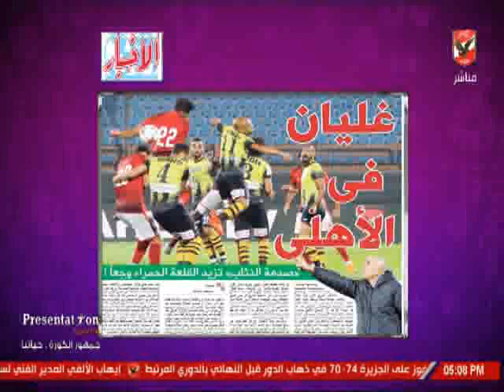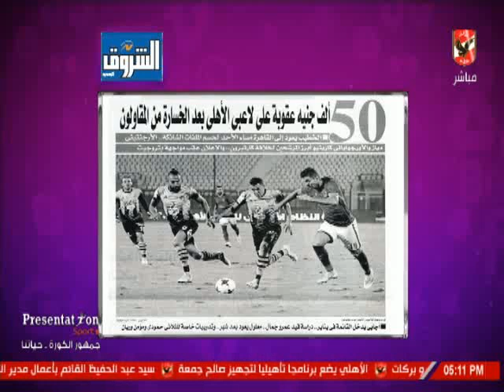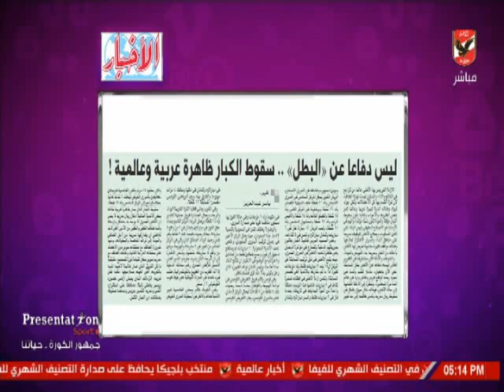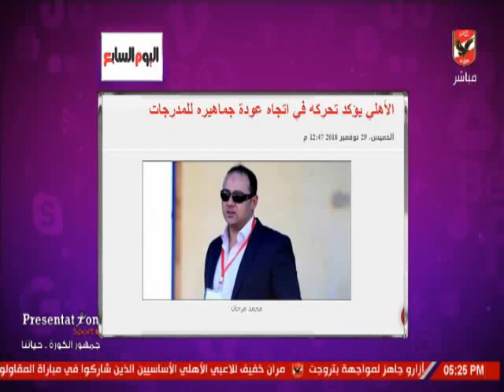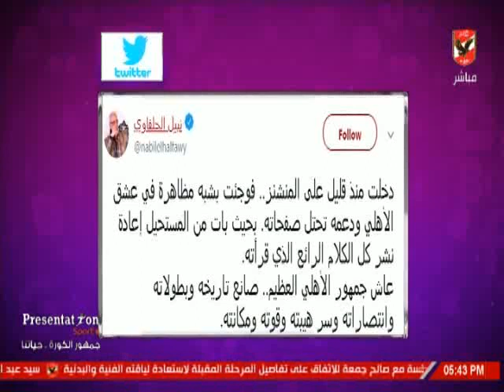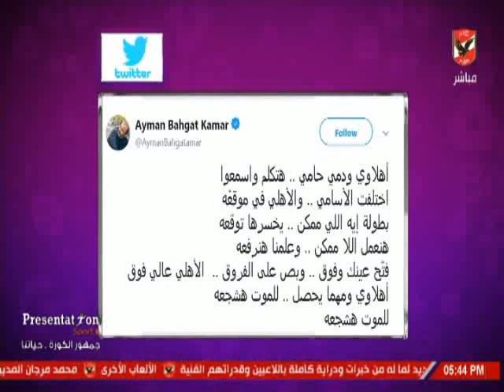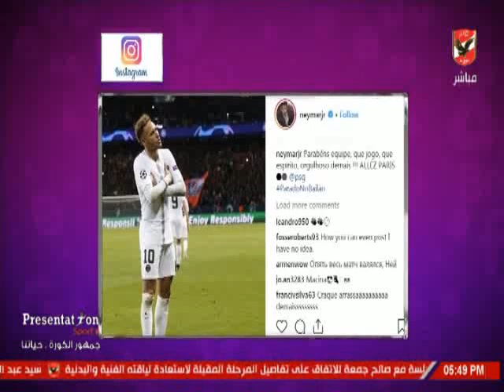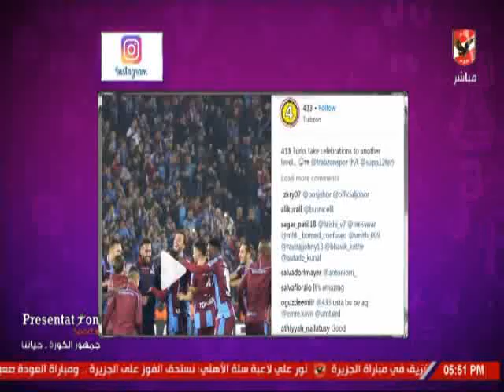حلقة كلام فى الميديا 29-11-2018